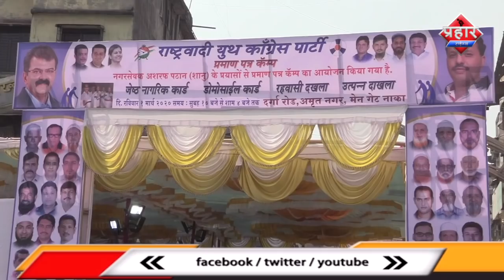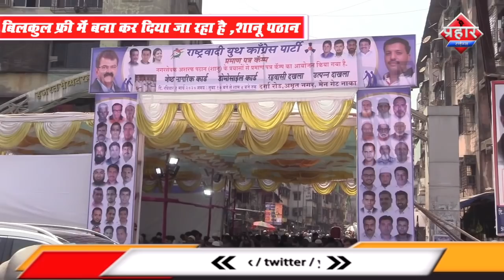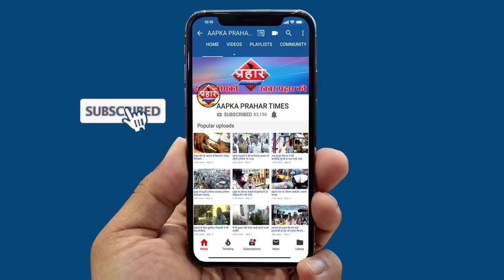तीन सौ रूपये लेकर सर्टिफिकेट बनाने पर शानू पठान ने क्या कहा||Aapka Prahar Times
तीन सौ रूपये लेकर सर्टिफिकेट बनाने पर शानू पठान ने क्या कहा
कैम्प के जरिए लोग बनवा रहे है सर्टिफिकेट
बिलकुल फ्री में बना कर दिया जा रहा है ,शानू पठान